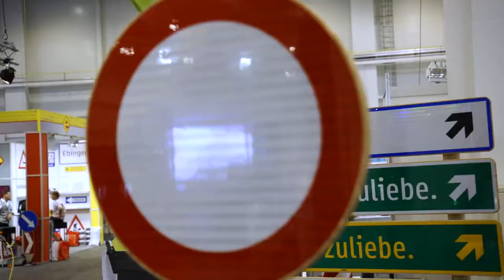Kommunalmesse Tulln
Durch das Projekt "Gemeinsam.Sicher" kann die Polizei mit den Gemeinden und der Bevölkerung in persönlichen Gesprächen Lösungen erarbeiten. Diese Zusammenarbeit stand im Mittelpunkt der Kommunalmesse in Tulln.